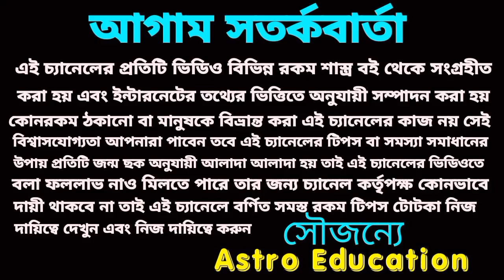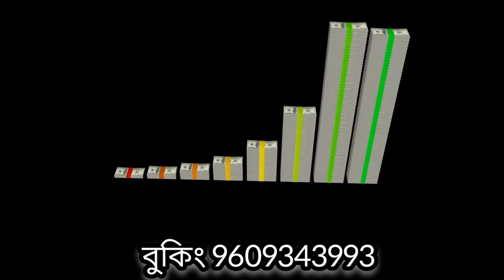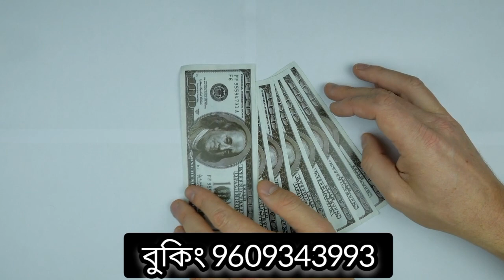1/10/23 এই পাঁচটি রাশির অর্থপ্রাপ্তি নিশ্চিত হতে চলেছে!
আগামীকাল রবিবার এই পাঁচটি রাশির নিশ্চিত অর্থপ্রাপ্তি ঘটতে চলেছে